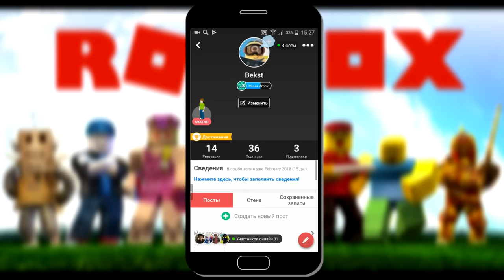Роблокс СИМУЛЯТОР ЛЕСОРУБА 2 Roblox Lumber Simulator 2